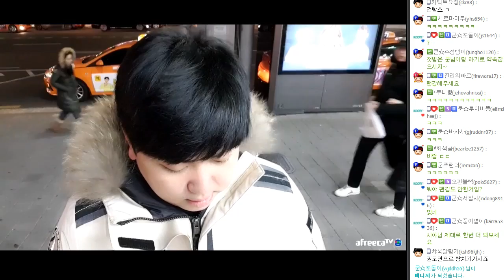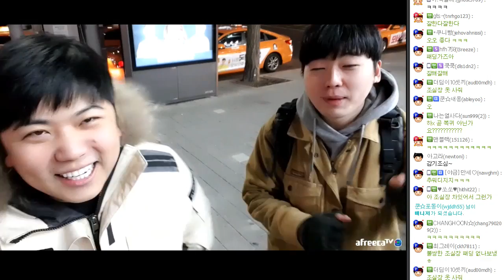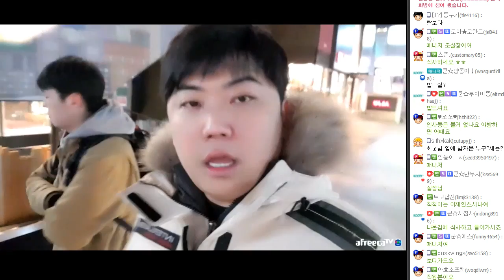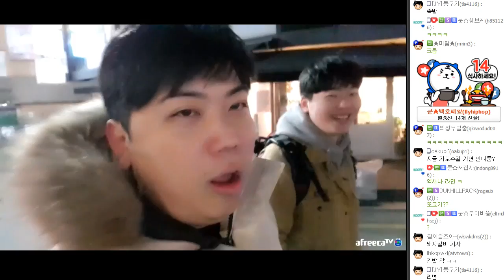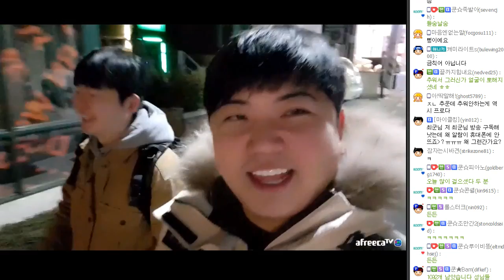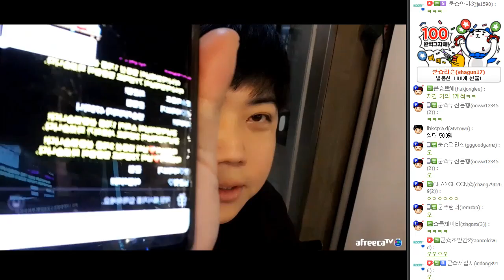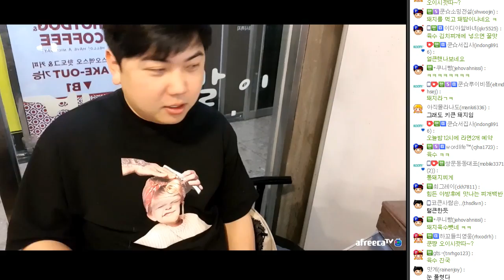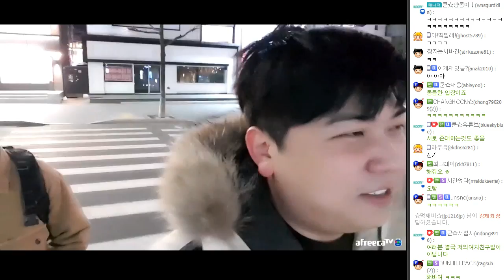둘이 닮았다.. 방송후 군침도는 뒷풀이 먹방 FT. 김치찌개 190108 [3] - KoonTV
190108

둘이 닮았다.. 방송후 군침도는 뒷풀이 먹방 FT. 김치찌개